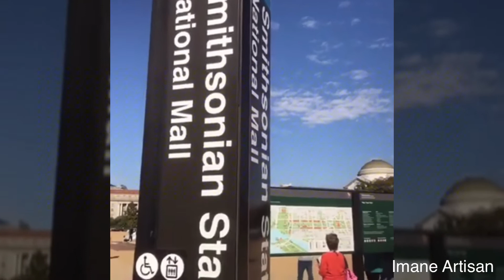The Magic Of Morocco 🇲🇦 جولة في المغرب داخل أمريكا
السلام عليكم
المغرب الساحر جولة في المغرب بدون الخروج من تراب امريكا
كفاش؟
ذلك عبر المهرجان المغربي The Magic Of Morocco
تابعو الفيديو للمزيد من التفاصيل

و متنساوش ديرو اشتراك في القناة و تفعلو الجرس باش يبقاو يوصلوكم الفيديوهات تاعي